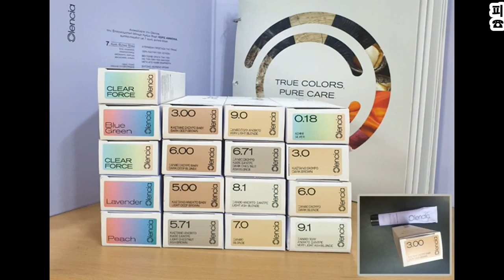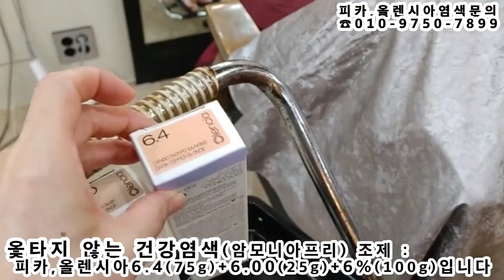무더운 여름~~믹스톤~ 블루염색,,,,단독 + 3% 자방20분,,,(피카,올렌시아염색)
믹스톤 ~ 블루염색,,단독+ 3%,자방20분(피카,올렌시아염색했어요(피카회원점용)
★피카아이롱펌,  회원등록 세트지원 안내.~★
①피카아이롱,호수별선택/덮개아이롱(프리사이즈)
②홍보용배너 :  남/ 여자용 지원
ㅡㅡㅡㅡㅡㅡㅡㅡㅡㅡㅡㅡㅡㅡㅡㅡㅡㅡㅡㅡㅡㅡㅡㅡㅡㅡㅡㅡ
(굵은모발,가는연모,강곱슬에도,,, 미친연화법!!~).
ㅡㅡㅡㅡㅡㅡㅡㅡㅡㅡㅡㅡㅡㅡㅡㅡㅡㅡㅡㅡㅡㅡ
ㅡㅡㅡㅡㅡㅡㅡㅡㅡㅡㅡㅡㅡㅡㅡㅡㅡㅡㅡㅡㅡㅡ
¤피카는~